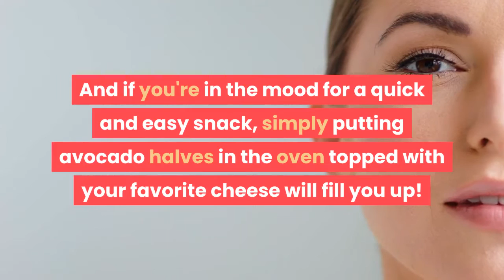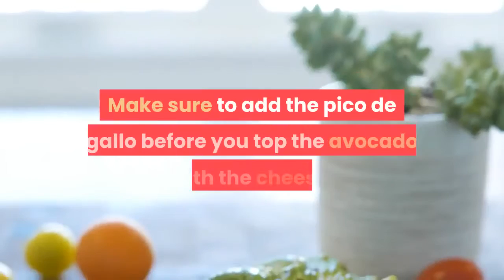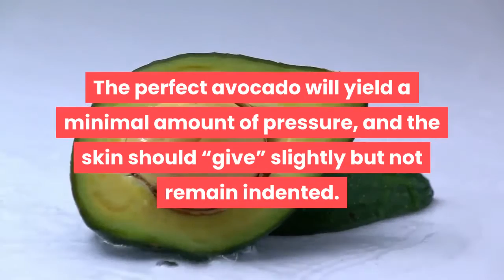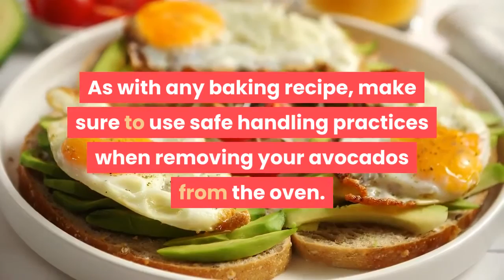how to cooking an avocado with melted cheese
Avocados are a delicious superfood packed with nutrients, healthy fats, and fiber. While there are many ways to cook with this versatile fruit, baking avocados is one easy and delicious technique that leaves plenty of room to be creative. You can cook a simple but delicious breakfast with avocado and eggs while adding your own zesty toppings. For a healthy alternative to potatoes, you can roast avocado fries as a side dish to a meat- or plant-based burger. And if you're in the mood for a quick and easy snack, simply putting avocado halves in the oven topped with your favorite cheese will fill you up!

Ingredients.
1 avocado.
Salt and pepper.
Shredded cheese.
Other seasonings and toppings to taste (optional).
Baking sheet.

Steps.
1. Preheat the oven to 325 °F (163 °C). While your oven is preheating, gather your avocado, salt, pepper, and shredded cheese. If you did not buy packaged shredded cheese, now is the time to grate the cheese in preparation for this recipe.
2. Cut the avocado in half and remove the pit. After you have cut the avocado lengthwise down the middle with a sharp knife, open the two halves and remove the pit. Season each half with salt and pepper.
3. Top the avocado halves with the shredded cheese of your choice. Make sure to include an even distribution of cheese on each half. Be careful not to add too much cheese, as it could overpower the taste of the avocado. Shredded pepper jack or a Mexican blend of Monterrey jack, cheddar, and asadero would work well for this dish.
Pico de gallo is another ingredient that pairs well with the avocado and shredded cheese. Make sure to add the pico de gallo before you top the avocado with the cheese. You may purchase store bought pico de gallo or make your own.
Other toppings can include cilantro, lime juice, or chopped jalapeño.
4. Crinkle two pieces of foil and place each avocado half into each piece. After you have set the halves in the foil and are certain they will stay secure, place your avocado on a baking sheet.
The foil will keep the halves from rolling around on the baking sheet and will catch any cheese that melts off of the avocado.
5. Bake the avocado for 8-12 minutes. Once you see that the shredded cheese has melted and the avocado halves are warm throughout, remove the halves from the oven, let cool, and enjoy!

Tips.
As with most fruits, ripeness is key. Always cook with ripe avocados. You can tell when an avocado is ripe by holding it in the palm of your hand and squeezing. If the avocado is hard, it is not ripe. If it is mushy, it is overripe. The perfect avocado will yield a minimal amount of pressure, and the skin should “give” slightly but not remain indented.
Some methods for increasing the ripening speed for avocados include putting the fruit in a paper bag overnight or baking the avocado wrapped in foil at 200 °F (93 °C)}. While these methods might work occasionally, it is always best to let avocados ripe naturally.
There are countless ways to bake avocados. Be creative with your ingredients, and do an online search for many more recipes.

Note :
Acknowledgements